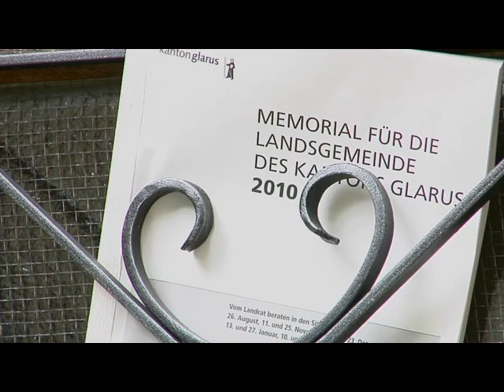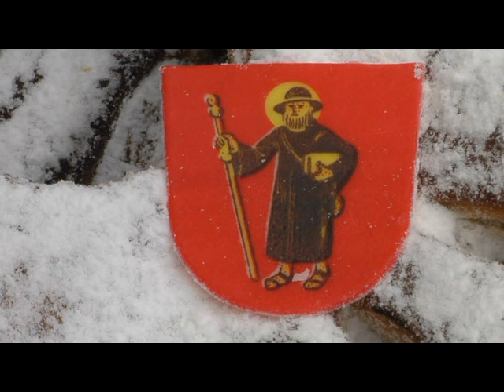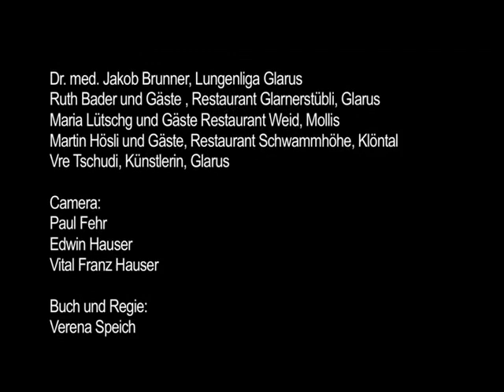"The Discussion is open" - An insight into a political phenomenon, the Glarus Landsgemeinde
Every year on the first Sunday in May the voters of canton Glarus gather for the citizens' assembly, the Landsgemeinde.
For around the last 700 years the assembly has decided in the open air and in a true democratic fashion on the constitution, the legislation and the taxes as well as on important day to day issues. Everyone with the right to vote is entitled not only to make a statement on an issue but also to propose an amendment. As a result the citizens' assembly, the Landsgemeinde in canton Glarus often acts as a trendsetter. In this way the eligible voting age was lowered to 16 and the former 25 villages were promptly merged into 3 core municipalities.
The documentary „Ds Wort isch frii" shows the example: „Tightening up of the law on passive smoking protection, yes or no" from 2010 and how the motion made by the citizens passes through the various stages of authorization until it reaches the citizens' assembly, the Landsgemeinde where it is discussed and voted on.